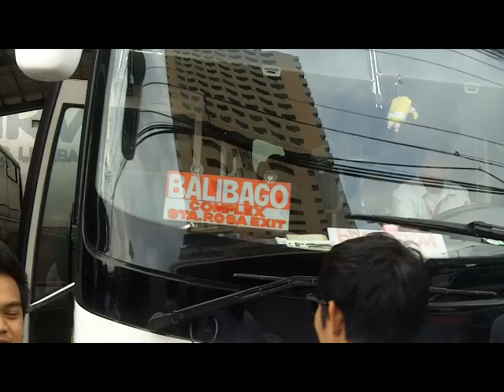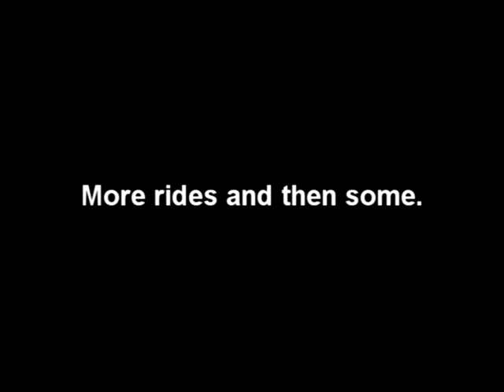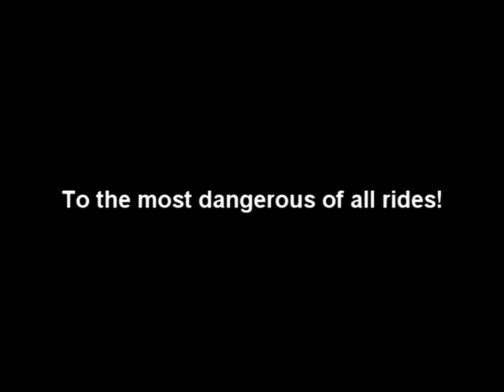Fareast Tour Manila Day2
A tour of 4 amigos gone to Manila to pursue their long lost dream... to party with them hot fine ***  Manila gurls who rip their hearts out and also their clothes.